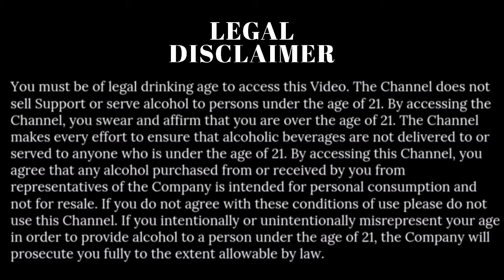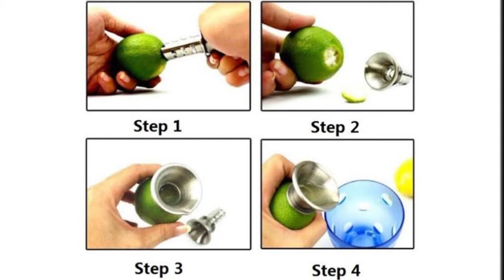Bar Tools, Bar Equipment, Bar Kit, Bar at Home